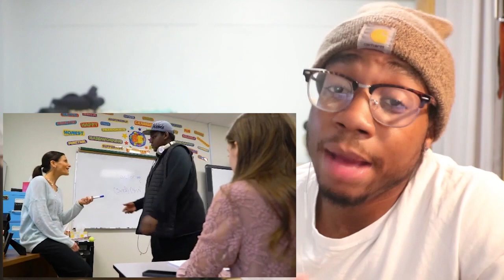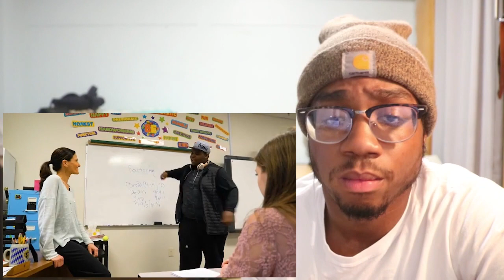Matty B Raps - Monster REACTION!!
Matty B Raps - Monster
Follow Me Yall

► Thumbnail made by:  Khaaliq Ford.. using photoshop